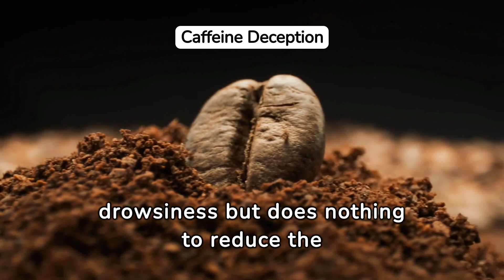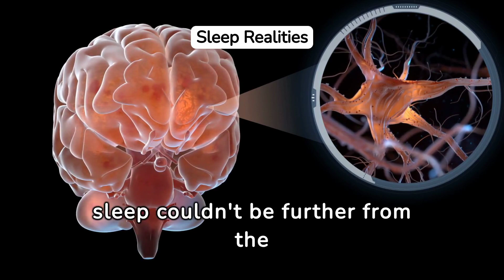What Happens When You Are Sleep Deprived | Sleep Deprivation Effects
Welcome to @PhysioMedics. In this video, we are going to discuss what happens when you are sleep deprived | sleep deprivation effects on brain the brain and body.

Sleep deprivation can wreak havoc on both the mind and body, leading to a cascade of adverse effects that impair cognitive function, emotional well-being, and physical health. When you don't sleep, your brain struggles to consolidate memories, process information efficiently, and regulate emotions, resulting in impaired concentration, irritability, and mood swings. Chronic sleep deprivation disrupts the body's hormone balance, leading to increased levels of stress hormones like cortisol, which can weaken the immune system and contribute to weight gain. Additionally, sleep deprivation has been linked to a higher risk of cardiovascular diseases, diabetes, and even neurological disorders like Alzheimer's disease. Physically, the body becomes fatigued, muscles ache, and coordination suffers, increasing the likelihood of accidents and injuries. Over time, the cumulative effects of sleep deprivation can significantly diminish overall health and quality of life, emphasizing the crucial role that adequate sleep plays in maintaining optimal well-being.

Prolonged sleep deprivation effects can also lead to significant cognitive impairment, including difficulties with decision-making, problem-solving, and creative thinking. The brain's ability to process information becomes compromised, resulting in slower reaction times and impaired judgment, akin to the effects of alcohol intoxication. This cognitive decline can hinder performance at work or school and increase the likelihood of accidents, both on the road and in the workplace.

Moreover, lack of sleep disrupts the body's metabolic processes, leading to dysregulation of appetite hormones such as leptin and ghrelin. As a result, individuals may experience increased cravings for high-calorie, sugary foods, contributing to weight gain and metabolic disorders such as obesity and insulin resistance. Furthermore, chronic sleep deprivation disrupts glucose metabolism and insulin sensitivity, raising the risk of developing type 2 diabetes over time.

The sleep deprivation effects extends beyond physical health, profoundly affecting mental well-being. Persistent sleep loss is closely linked to an increased risk of mood disorders such as depression and anxiety. Sleep-deprived individuals often experience heightened emotional reactivity, exaggerated stress responses, and feelings of hopelessness or despair. The emotional toll of sleep deprivation can strain relationships, diminish overall life satisfaction, and exacerbate existing mental health conditions.

In summary, the consequences of lack of sleep effects a wide range of physical, cognitive, and emotional disturbances that significantly impair overall health and well-being. Prioritizing adequate sleep is essential for maintaining optimal functioning and promoting a healthier, more fulfilling life.

Sleep deprivation effects on mental health impair cognitive functions like memory and decision-making. Physically, it weakens the immune system and increases the risk of chronic conditions such as obesity and heart disease. Over time, the cumulative effects can lead to profound exhaustion and diminished overall health.

Lack of sleep symptoms permeate both mind and body. Mentally, individuals may experience difficulties in concentration, memory lapses, and impaired judgment, akin to navigating the world through a foggy lens.

This video clears the idea of a question about what happens during sleep deprivation.